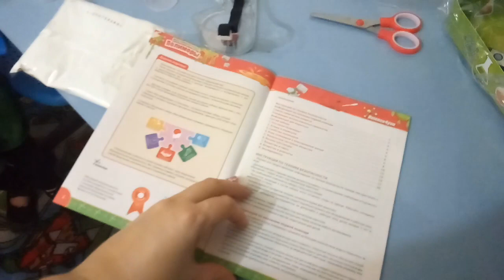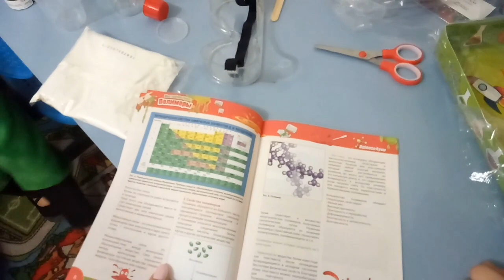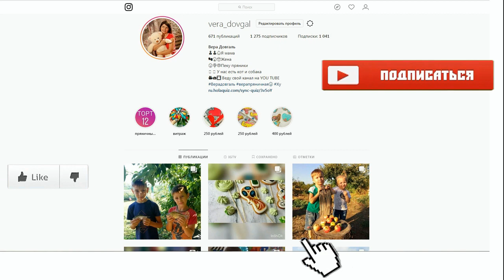♥Хуторянка ✔НАШ ДОМАШНИЙ НОВЫЙ ГОД ✔ 31 ДЕКАБРЯ 2018